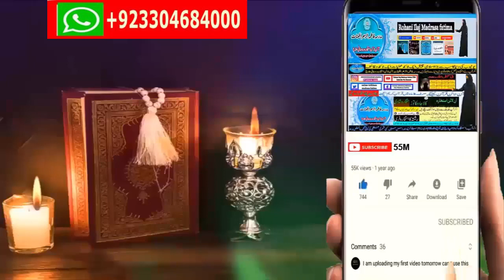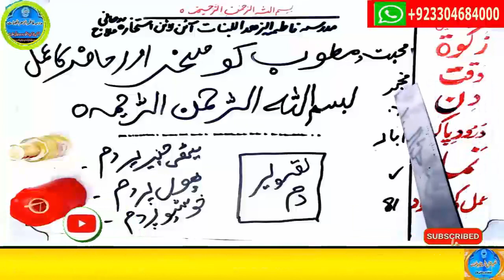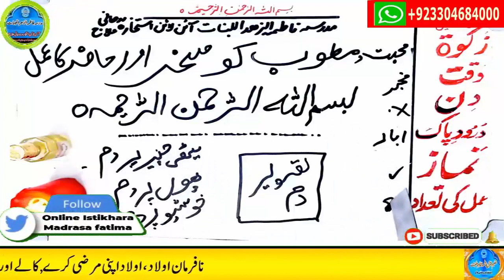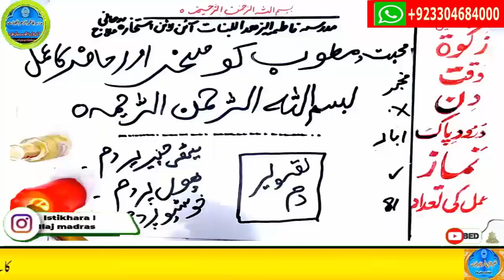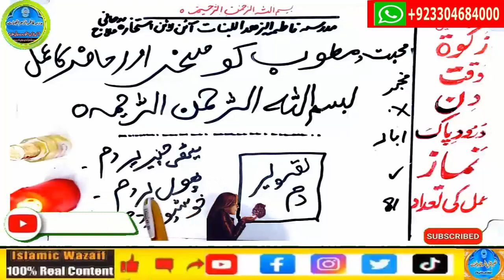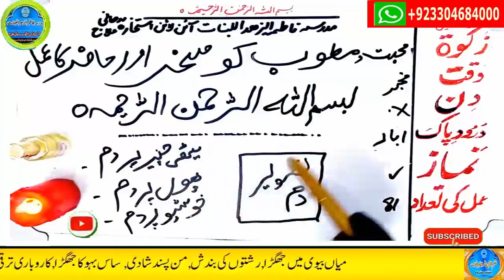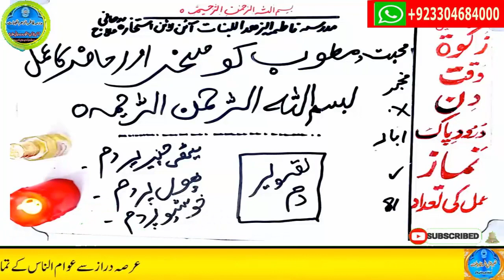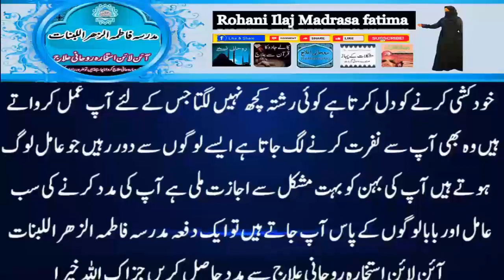mohabbat ka wazifa, wazifa for love, love marriage, mohabbat ka wazifa aag jesa, mohabbat ka taweez